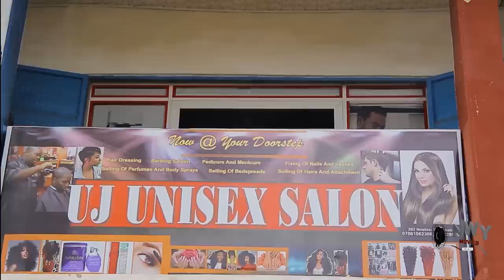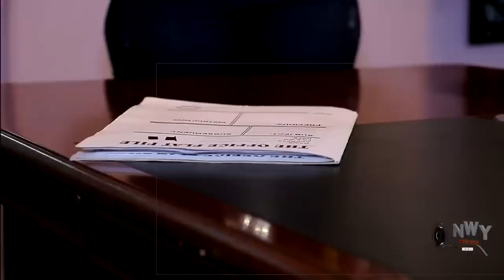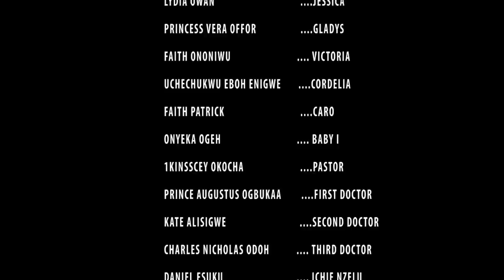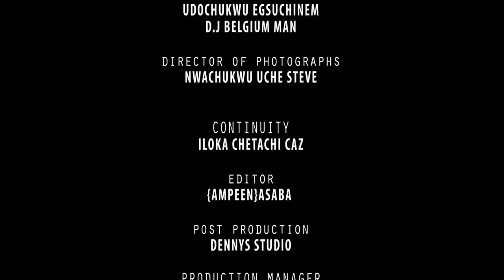He Fell In Love With The Girl His Father Brought From The Village To Be His Maid At First Sight -NEW